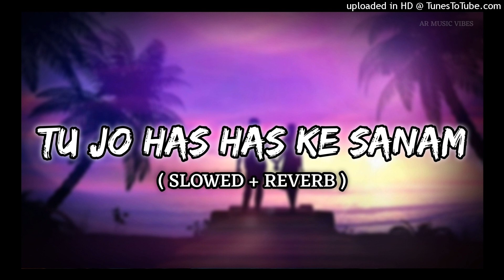Tu Jo Has Has Ke Sanam || Slowed & Reverb || Old Hindi Lo-Fi Song || AR Music Vibes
Lyrics :-

Tu jo hans hans ke sanam
Mujhse baat karti hai
Tu jo hans hans ke
Sanam mujhse baat karti hai
Bas yahi baat zamane
Ko buri lagti hai
Teri chaahat jo mere
Saath saath chalti hai

Maine ek baar nahin
Baar baar dekha hai
Tere haathon mein
Mere pyaar ki jo rekha hai
Tere haathon mein mere
Pyaar ki jo rekha hai
Teri khushboo meri
Saanson mein jo mehekti hai
Teri khushboo meri

Mere hamdard tu
Samjha de dil deewane ko
Har bhali cheez buri
Lagti hai zamane ko
Mere hamdard tu
Meri rag rag mein wafaa
Banke lahoo behti hai

Main tere khwaab sajata
Hoon apni aankhon mein
Naam aa jata hai tera
Meri har baaton mein
Teri taarif mere lab se
Jo nikalti hai
Jo nikalti hai
Bas yahi baat zamaane

The original Copyright(s) is (are) Solely by: As per 3rd Section of Fair use guidelines Borrowing small bits of material from an original work is more likely to be considered fair use.